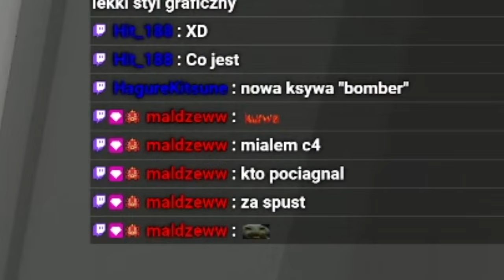OSZUKAŁEM WAS..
MONTAŻ ▶️
MINIATURKA ▶️